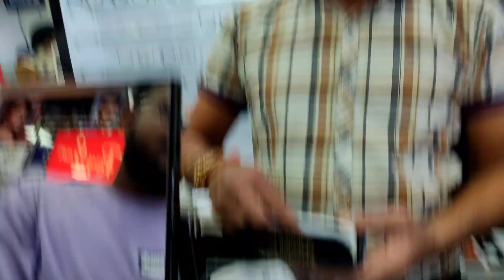Duggu Bana Hanuman ji 🤣 | Ani vlog'z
Duggu Bana Hanuman ji
Ani vlog'z